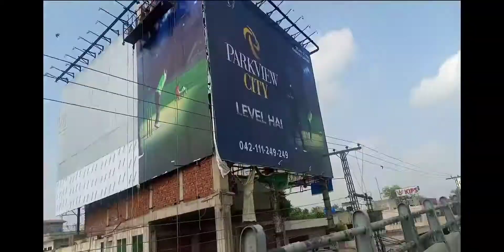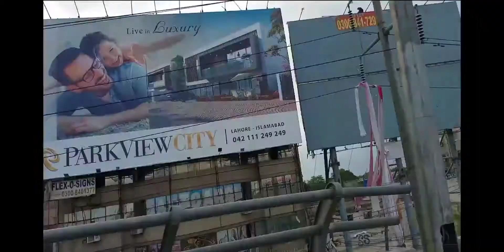How to Travel on Scotty| Khizra Awan | Lahore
Assalam O Alikum! friends todays video is about how i travel on scotty and enjoy some precious moments of my life. how to travel in Lahore. it is an experience being living in Lahore.